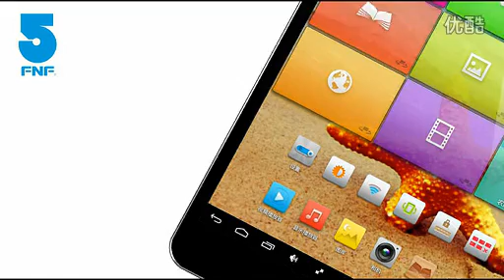FNF ifive Mini3 Déballage Vidéo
Tablette PC de Marque: FNF
OS:Android 4.4
Taille d'Ecran: 7.9 pouces
Taille d'Ecran: IPS, Retina
Type d'Ecran Tactile: Capacitif
Résolution: 2048 x 1536
Marque du Processeur: Rockchip
CPU:  Processeur Rockchip RK3188 ARM Cortex-A9 Quad-core
Fréquence du Processeur: 1.6GHz
GPU: Mali-400 MP4
RAM: 2GB
ROM: 16GB
Fonction: WiFi, Bluetooth, OTG, Gravity Sensor
WiFi: 802.11 b/g/n
Caméra: Caméra Arrière 5MP, Caméra Frontale 2MP
Capacité de la Batterie: 5200mAh
Langue: Anglais, Russe, Espagnol, Français, Italien, Portugais, Allemand, Árabe, Bulgare, Zoulou, Turc, Vietnamien, Finlandais, Slovène, Roumain, Polonais, Néerlandais, Malais, Hongrois, Danois, Tchèque, Indonésien, Thaï, Coréen, Japonais, Chinois
Format d'Audio: MID, OGG, WMA, WAV, MP3
Format d'Image: GIF, BMP, PNG, JPG
Format de Vidéo: WMV, RMVB, MPG, AVI, 3GP, MP4
Format d'E-book: TXT, etc.
Port d'Extension: Port Micro USB, Emplacement Carte TF, Port Ecouteurs 3,5mm
Net Weight: 330g
Size: 198 x 134 x 6mm